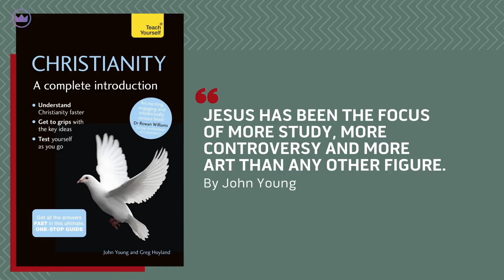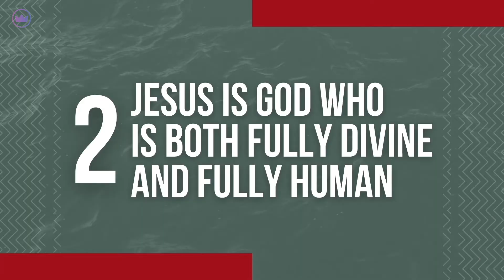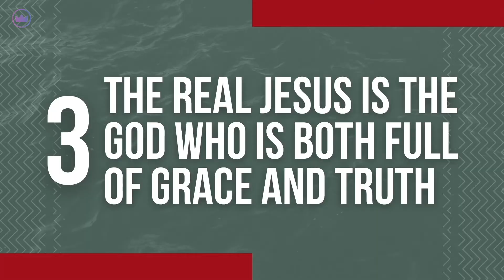Preach: Discovering The Real Jesus | Pastor Wes Richards